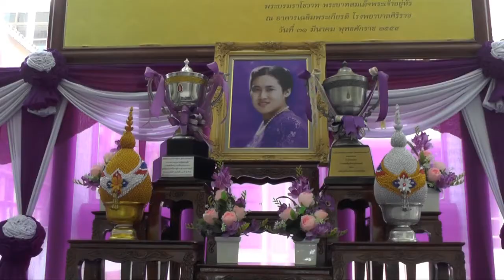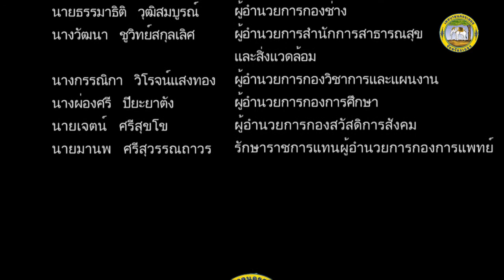รายการที่นี่นครระยอง ตอนประเพณี ลอยกระทง ประจำปี 2558